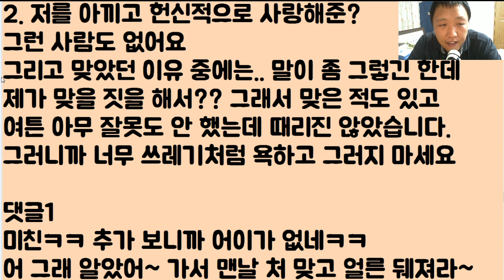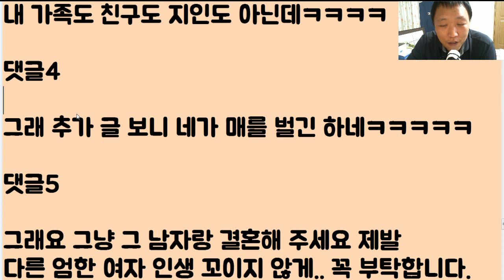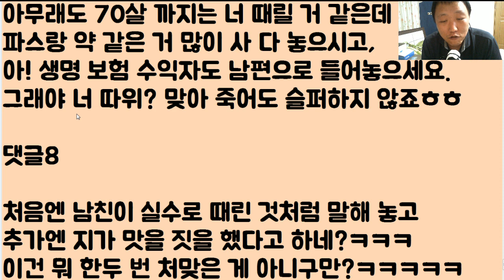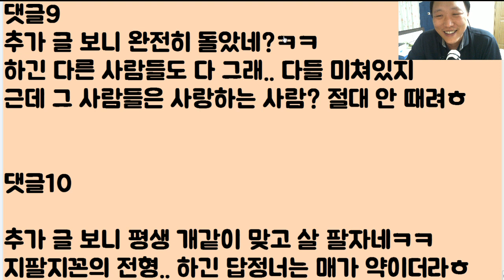[미친ㅋㅋㅋ] 여러분! 내 결혼 좀 말려줘!' '그래 절대 하지 마!! 거기 가면 너 죽을 수도 있어!' 야!! 니들이 뭔데 내 결혼에 간섭이야?? '뭐라? 아니 이 냔이?